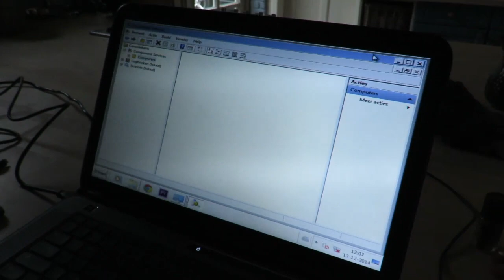Optreden zonder make-up en plant in een tomaat || Vlogmas #13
Ik heb er wel eens over nagedacht om dagelijks te vloggen. Nu met vlogmas is het de perfecte kans om dit eens uit te proberen! Kijk jij ook mee naar vlogmas #13?!

Een kaartje sturen kan altijd naar:
Eline Looman, Mediakraft
Leidsestraat 32B
1017PB Amsterdam